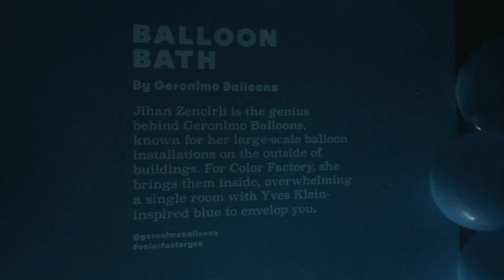A Colorful Museum vlog | Bea Fernandez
I got the chance to visit Color Factory, a pop-up colorful museum in downtown San Francisco (thanks to Ate Michah and Ate Camille!!). Unfortunately, tickets are sold out (if ever you're interested in checking the place out), but here's a montage! :)

Location: 575 Sutter St, San Francisco
Editing Software: Final Cut Pro
Camera: iPhone6+
Song: Joakim - Keep On Going